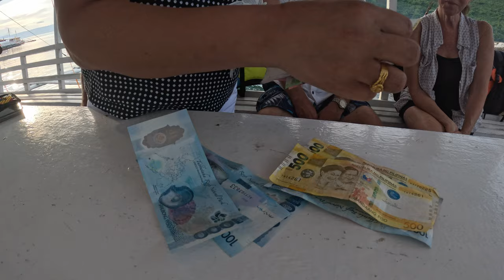Watching Dolphins, Manjuyod Sandbar Tour | NEGROS ISLAND | ISLA PAMILYA | PHILIPPINES | 4K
Howdy howdy! Four o'clock in the morning we break off and go to Bais for a boat trip to Manjuyod to admire the dolphins and spend the day at sea.

Sharing our content on Your social media would be a championship! 💯🌊🐠🤿🐡🐟🌴🥥